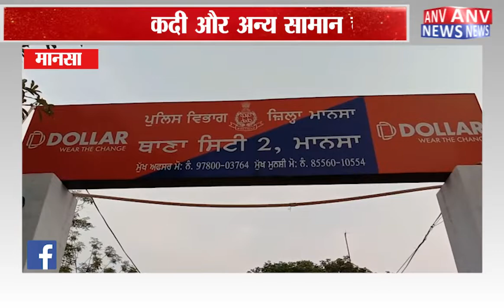मानसा : 68 हज़ार की नकदी और अन्य सामान चोरी